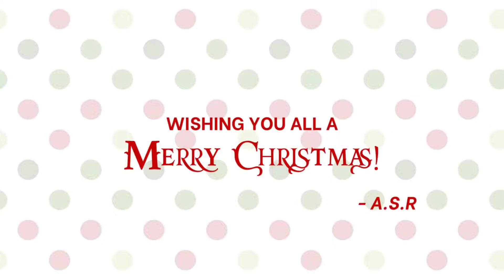BANNED CHRISTMAS SONG